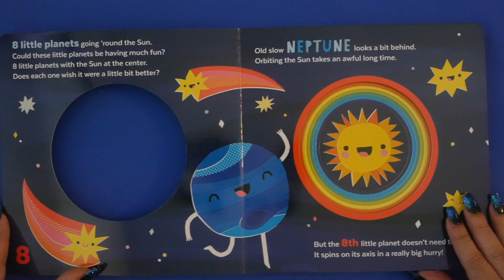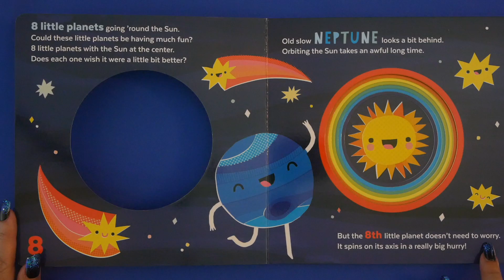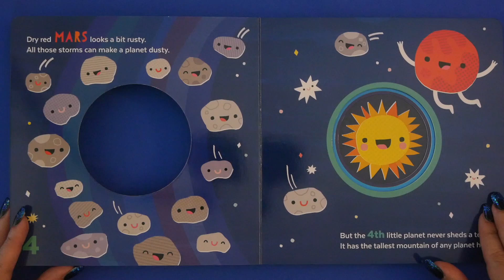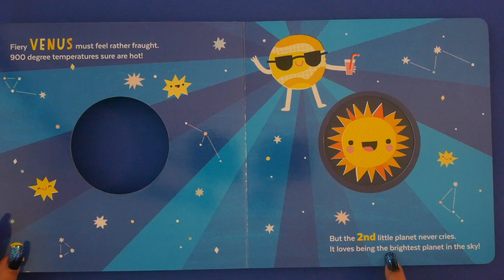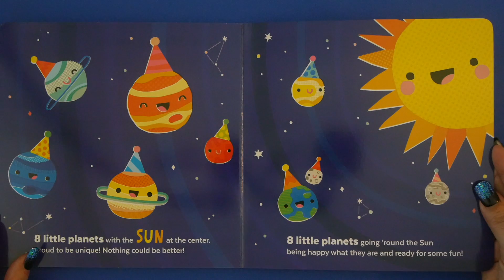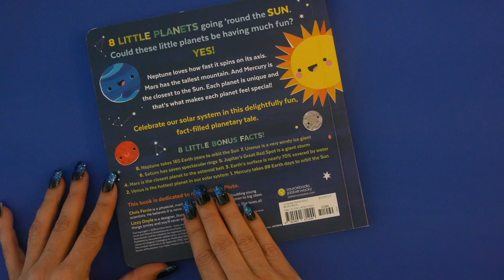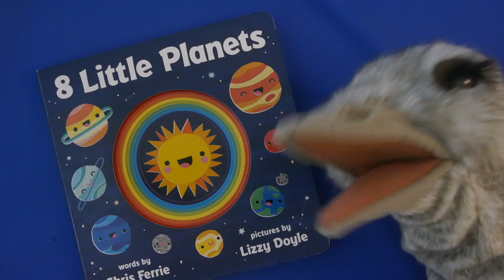8 Little Planets | the Solar System for Kids ~ Sung Aloud!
Kids Books: 8 Little Planets read aloud for children takes us through the Milky Way, introducing us to each of our 8 planets in musical style! KidTime StoryTime is  singing in outer space!

Published by Sourcebooks Jabberwocky!
From physicist & #1 science author Chris Ferrie.
From illustrator Lizzy Doyle who loves tea & all things smiley!

DEAR PARENTS & EDUCATORS! Your purchase helps support our free channel & the author at no additional cost to you.